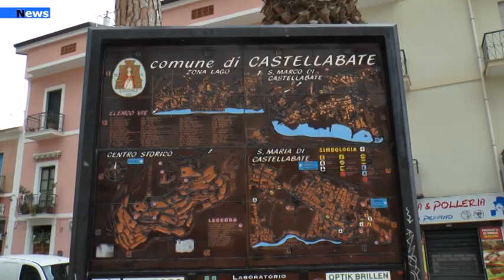Castellabate, Maurano: "Il bilancio Comune di Castellabate oscilla tra zona arancione e rossa".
RISULTATO D’ESERCIZIO 2019 = MENO 866.816,39 euro, che vengono assorbiti dal Patrimonio Netto del Comune di Castellabate, il quale ogni anno è sempre minore. Come se un padre di famiglia per poter pagare le perdite iniziasse ad impegnare i propri beni.